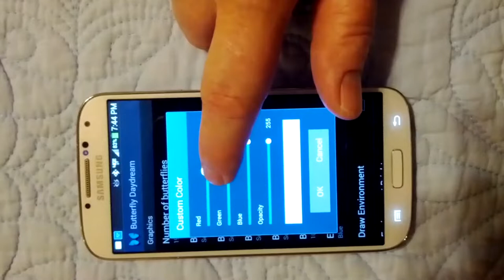Butterfly Clock Daydream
Android app "Butterfly Clock Daydream".  This daydream is a screensaver for your Android device with a high degree of customizations.  In addition to a clock, the app can display animated 3D butterflies and a variety of colorful background images, many with flowers.